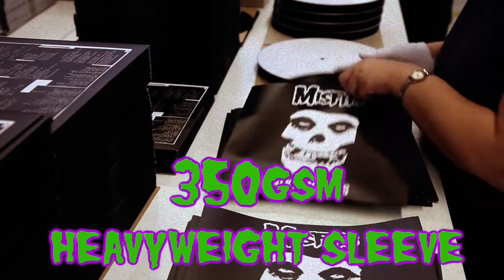Misfits 'Walk Among Us' - Earache Records 2018 Exclusive Reissue (Official Trailer III)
NOW SHIPPING *LIMITED STOCK LEFT*

Audio from the original masters! Only 80 Eerie Von art cards left!

Vinyl Colours - LIMITED to 300 each:
 • ’20 Eyes’ Clear - SOLD OUT
 • ‘Martian’ Green - SOLD OUT
 • ‘Devil’s’ Purple - SOLD OUT
 • ‘Skull’ White - SOLD OUT

'Walk Among Us', will be reissued on vinyl by Earache Records on November 30, with six different colours of vinyl available LIMITED TO 300 each, EXCLUSIVELY from Earache’s webstore.
Officially licensed from Warner Music, the audio for this vinyl is taken from the original master tapes, which have been supplied directly from Warner. Coming in a brand new sleeve variant, with a green logo and a pink sky, the vinyl will be pressed on 180g heavyweight vinyl, 350gsm heavyweight sleeve and will surely be considered the definitive vinyl edition of this punk classic.
For years, many long-time Earache fans have wondered what would be given the highly coveted MOSH666 catalog number. The answer is here, and it's hard to think of a more fitting and appropriate album for this release.
As an added bonus, we have 1500 deluxe 12" x 12" art cards featuring 'Cave Silhouette #2', an alternate image that was considered for the original cover of "Walk Among Us", taken by Eerie Von during the Cave Session in upstate New York, August 1981. Originally unused due to the low light and slightly out of focus shot, it has now been restored by Laura Jay for Eerie Von's upcoming book of photography, 'Misery Perfectum'. These art cards will be included for free with the first 1500 orders from our store!
Track Listing:
Side A:
1. 20 Eyes
2. I Turned Into A Martian
3. All Hell Breaks Loose
4. Vampira
5. Nike-A-Go-Go
6. Hatebreeders
7. Mommy Can I Go Out and Kill Tonight - Live
Side B:
8. Night Of The Living Dead
9. Skulls
10. Violent World
11. Devils Whorehouse
12. Astro Zombies
13. Braineaters